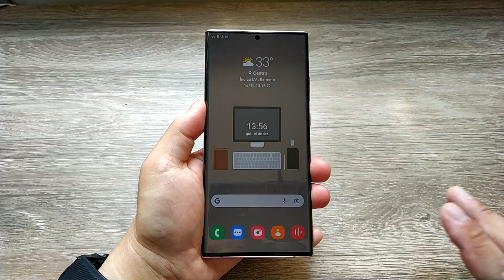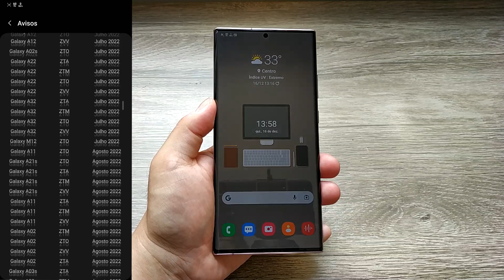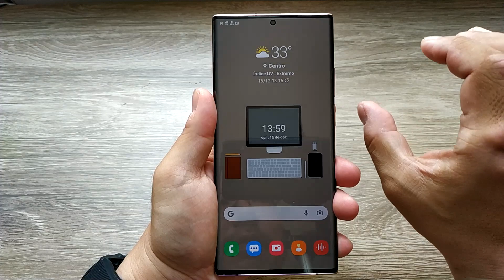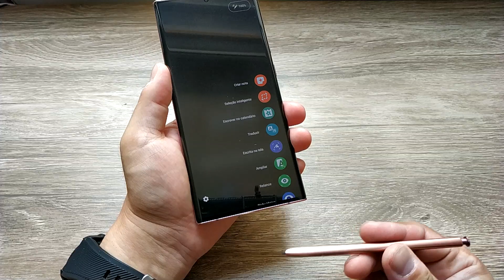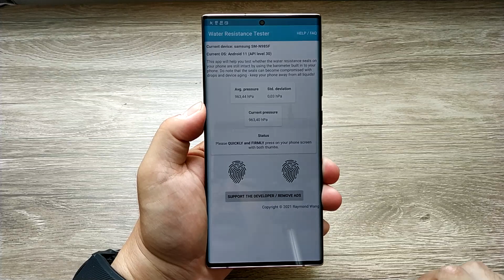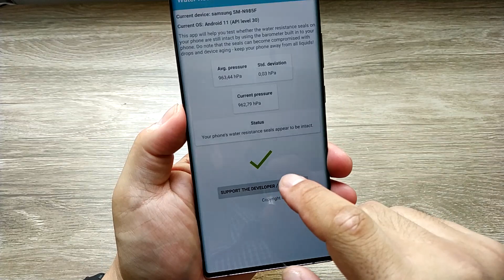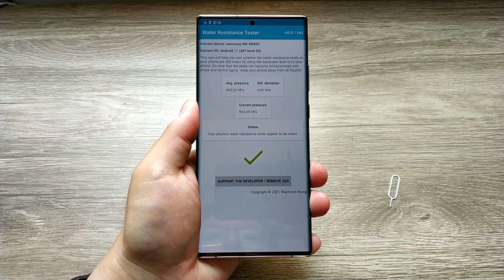Dúvidas Comuns sobre Smartphones (Especialmente os Galaxy Note)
▒▒▒▒▒▒ - SEMPRE LEIA A DESCRIÇÃO DO VÍDEO!! - ▒▒▒▒▒▒

- O meu smartphone vai receber o Android 12? (00:22)
- Que barulho é esse quando eu chacoalho meu smartphone? (01:55)
- S-Pen com cheiro de queimado (03:02)
- Resistência a água e como testar a resistência a água via software (04:15)

- COMPRE o Samsung GALAXY NOTE 20 ULTRA BRONZE na Amazom Brasil

- COMPRE o Samsung GALAXY NOTE 20 ULTRA MYSTIC PRETO na Amazom Brasil

- COMPRE o Samsung GALAXY NOTE 10 PLUS na Amazon Brasil

- COMPRE o Samsung GALAXY NOTE 20 ULTRA BRANCO no Magazine Luiza

- COMPRE o Samsung GALAXY NOTE 20 ULTRA BRONZE no Magazine Luiza

- COMPRE Samsung GALAXY WATCH ACTIVE 2 44mm BLUETOOTH no AMAZON

- COMPRE Samsung GALAXY WATCH ACTIVE 2 44mm BLUETOOTH no MAGAZINE LUIZA

- COMPRE Samsung GALAXY WATCH ACTIVE 2 44mm LTE PRETO no AMAZON

- COMPRE Samsung GALAXY WATCH ACTIVE 2 44mm LTE PRETO no MAGAZINE LUIZA

- COMPRE Samsung GALAXY WATCH ACTIVE 2 44mm LTE DOURADO no AMAZON